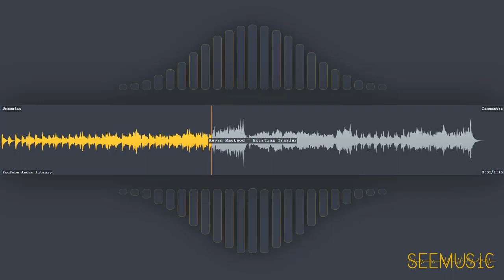Exciting Trailer - Kevin MacLeod | Cinematic | Dramatic | Free Music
HAVE FUN!

# Information
* Title: Exciting Trailer
* Artist: Kevin MacLeod
* Genre: Cinematic
* Mood: Dramatic
* Album: YouTube Audio Library